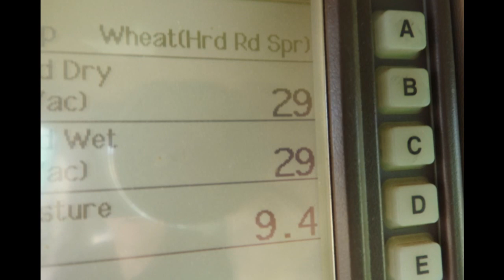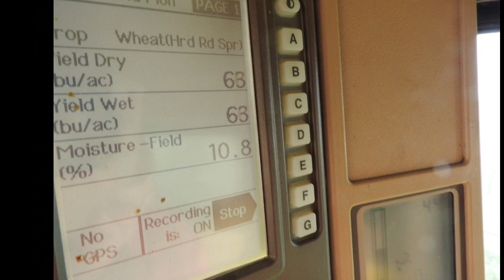Bio-Agtive Beyond Limits: Olin Creek Harvest 2015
Bio-Agtive TM harvest for 2015 on Olin Creek ranch southern Alberta, This is the first farm to use the Bio-Agtive TM technology of using the emission from the tractor for plant nutrients excluding all need for fertilizer. Olin Creek has practiced this method since 2001. This video is the highlight of the harvest and was filmed using the DJI Inspire 1.